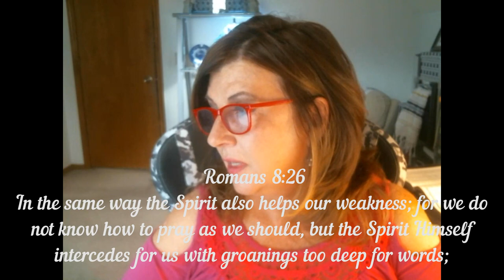Doing things for God when you are scared! Restoring Word LeAnne Freesemann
Learning anything  new can be very stressful. Yet, God often asks us to do the impossible for him. This message will help you understand how doing things sacred gives God glory. When you do things by faith, it is pleasing to him.
Restoring Word with LeAnne Freesemann
Restoring Word is a short devotional, the length of song, designed to RESTORE your LOVE for God and his Word.  Heartbreak is going to happen. You can trust God.